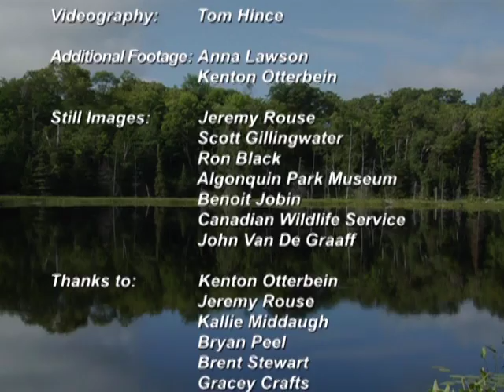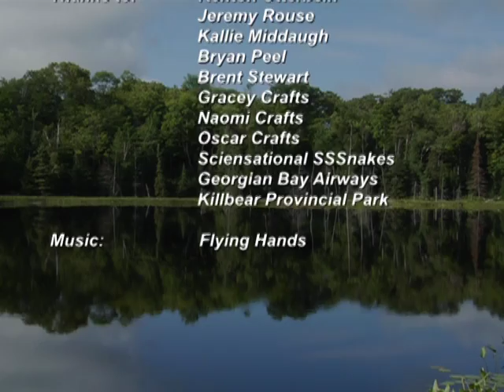At-risk Turtles, Snakes and Frogs of Georgian Bay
Can you recognize the threatened Blanding's Turtle or Eastern Hog-nosed Snake?  Do you know how to safely co-exist with the Massasauga?

Eastern Georgian Bay provides essential habitat for 18 reptile species, however, more than half of these are considered to be at risk.  This program introduces you to several at-risk reptiles that may be found in the the area that you work, live or play.  This short video shows you how to identify these species and their essential habitats.  By learning more, you can recognize the actions you can take to help these species remain a part of Georgian Bay's world-renowned landscape.